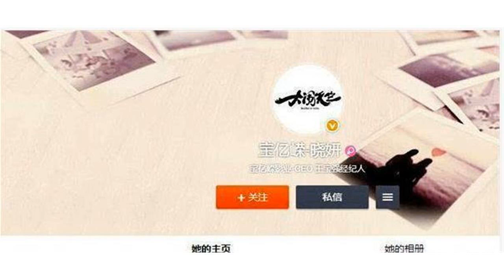王宝强现在的经纪人是谁？任晓妍个人资料背景照片大曝光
在这次王宝强和马蓉离婚案的核心一直都是围绕着王宝强、宋喆和马蓉三人来进行，其他的都是友情客串，但是，有一个人，虽然一直被忽略，可是她却是这次离婚案漩涡最核心的人物，这个人，就是王宝强的新人经纪人任晓妍。那任晓妍是谁呢？跟宝宝离婚事件是否有关呢？接下来小编为大家详细的介绍下！任晓妍个人资料姓名：任晓妍职业：经纪人、宝亿嵘影业有限公司CEO所在地：北京毕业院校：中国社会科学院博客：大家可以去她的微博看看！任晓妍目前微博的粉丝人数有3万多，几乎都是宣传的微博文章，但是任晓妍可是关键的人物，不管在王宝器的感情或者是事业上都占据不可忽视的地位！任晓妍的微博地址：